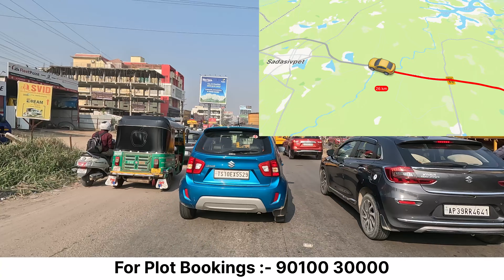ముత్తంగి నుండి మన “Project” వరకు “Live” వీడియో.“Plot” కొంటున్న ప్రతి Investor కి వాస్తవాలు తెలియాలి.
@Real Realty vinod